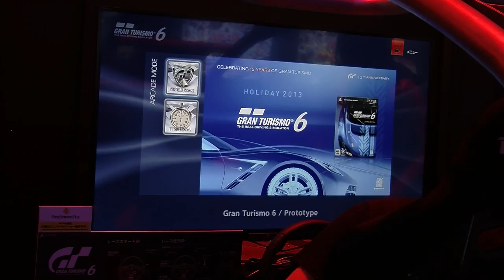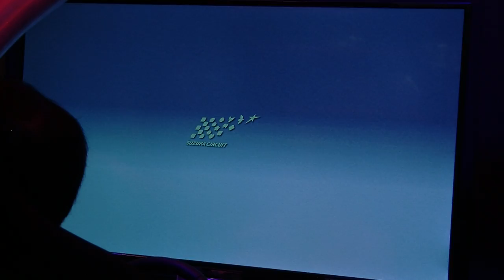TGS 2013 GT6 PS3